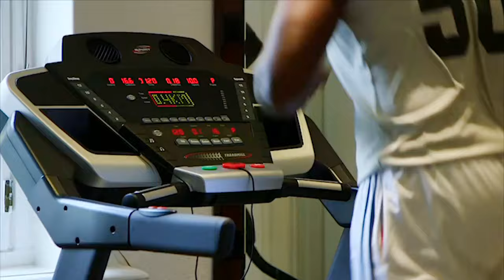The Victoria Falls Hotel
A quick look at the stunning 5 Star Victoria Falls Hotel.